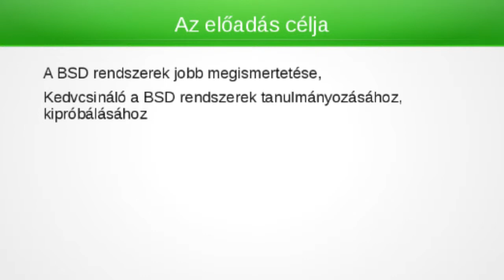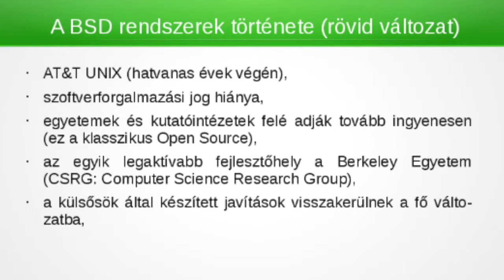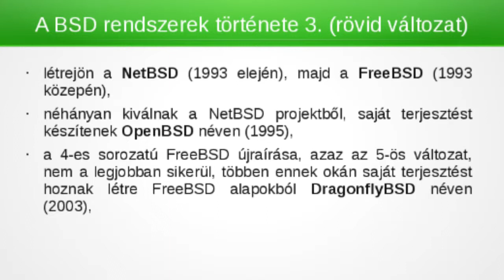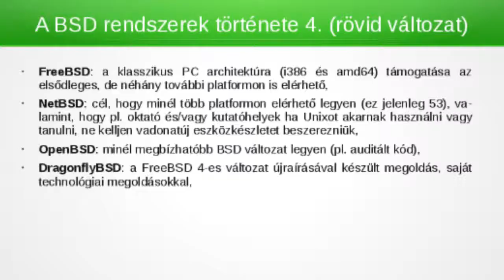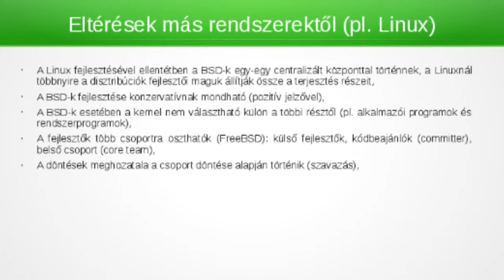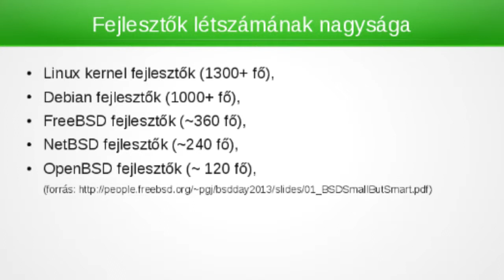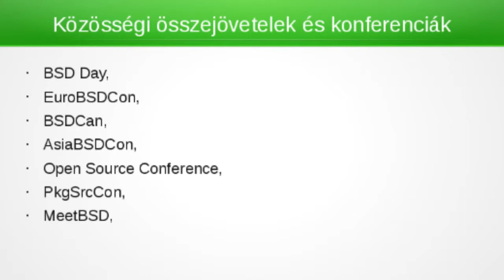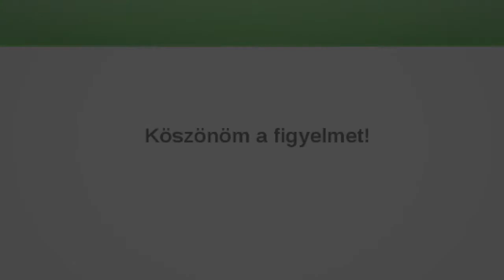Légrádi Gábor: BSD: Volt is, lesz is?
Az előadás igyekszik megismertetni a BSD-k múltját (röviden), elsősorban az előző két évtizedet. Az egyes változatok közti különbségek tisztázása után megpróbálja a jelenlegi helyzetet bemutatni (célok, architektúrák), valamint a jövőbeli lehetséges fejlődési irányokat is igyekszik vázolni.